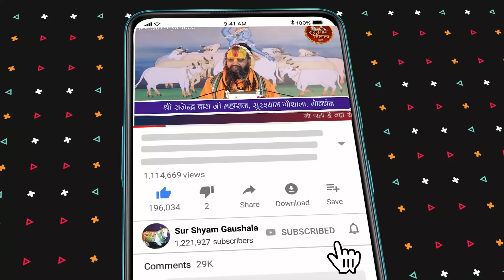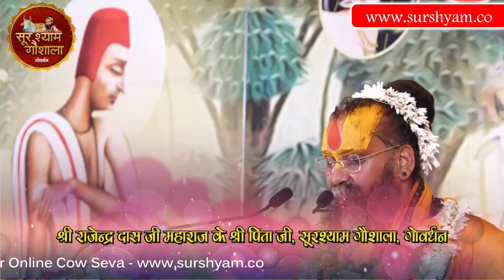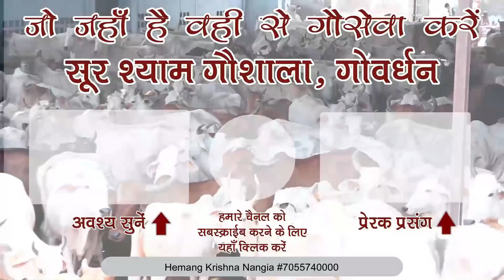बहुत ही सुंदर प्रेरणादायक कथा !! भोले बाबा और संत नामदेव जी की कथा आपने नहीं सुनी होगी !!